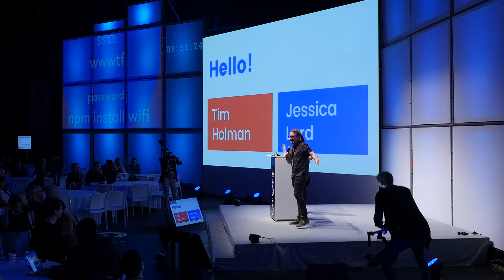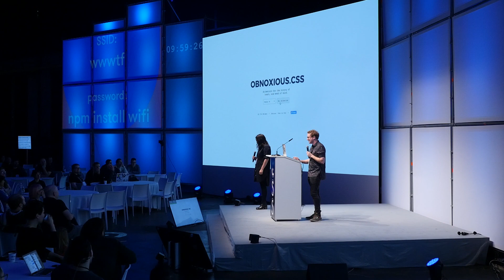CSSconf EU 2017 | Jessica Lord & Tim Holman